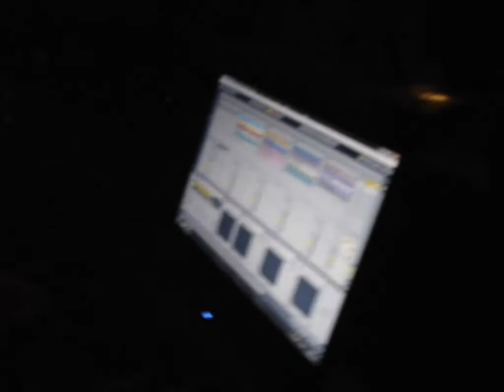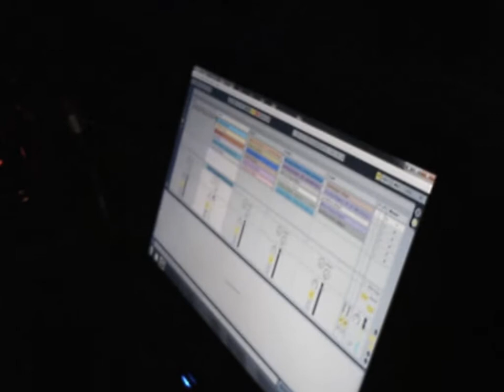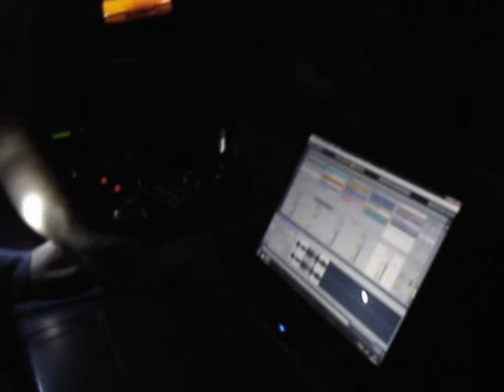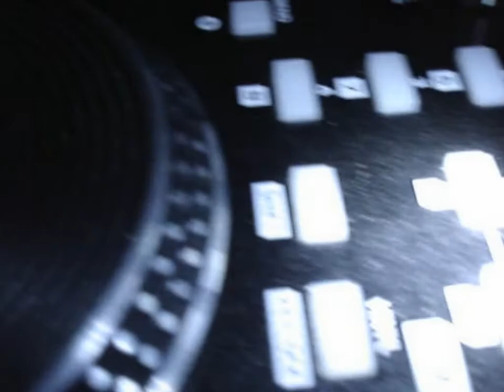annoying ringtone @ sofia, remurder 2011.wmv